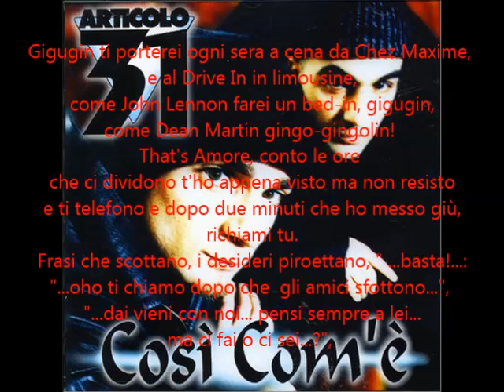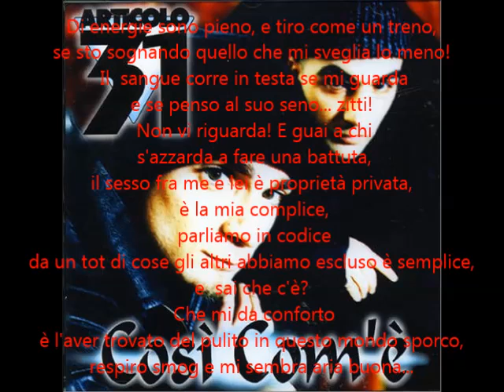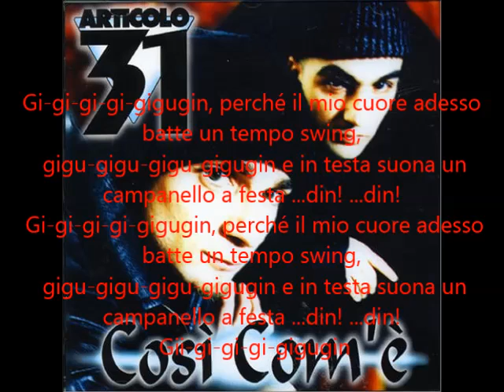Articolo 31 - Gigugin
''Gigugin'' è un singolo estratto dall'album ''Così com'è'' degli Articolo 31, con testo